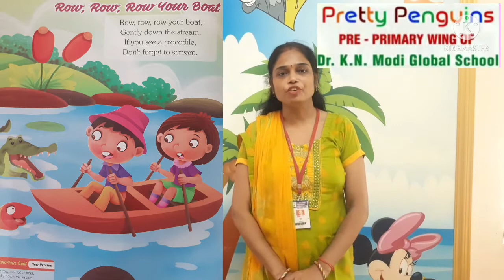Class- Nursery, English, Topic- Rhyme Row, Row, Row your boat ( Group 1)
Kids will learn a new Rhyme  Row, Row, Row your boat with action.